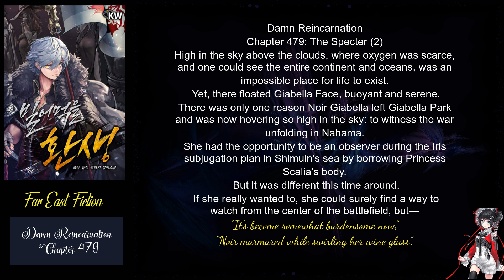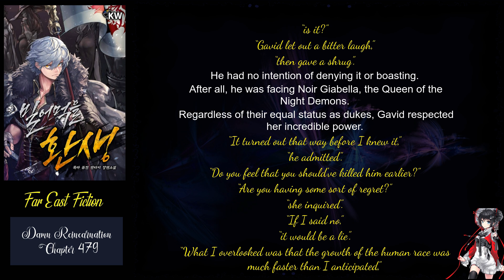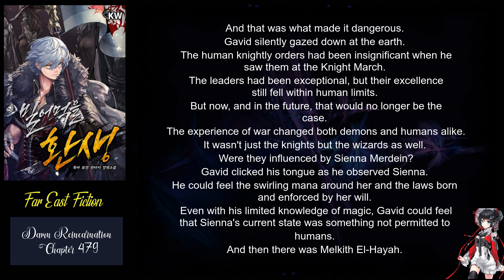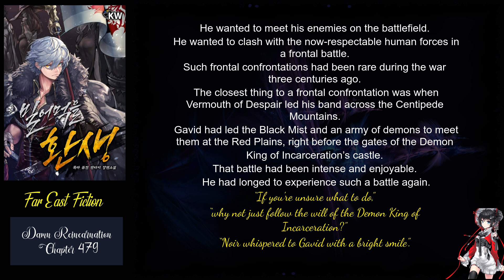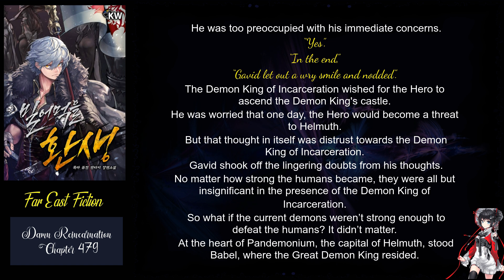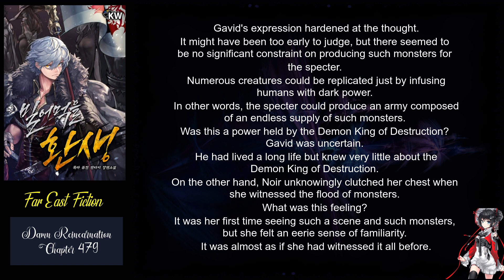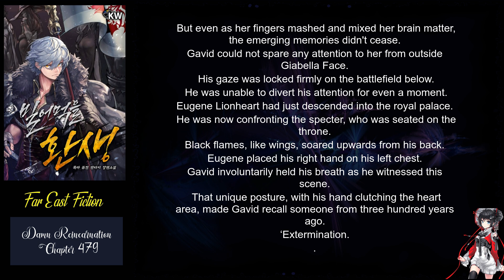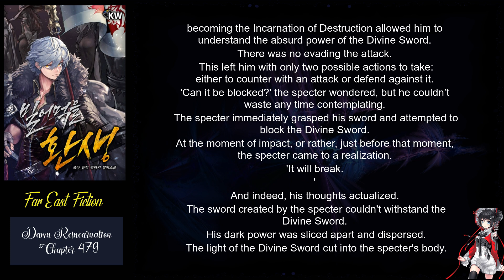Damn Reincarnation chapter 479